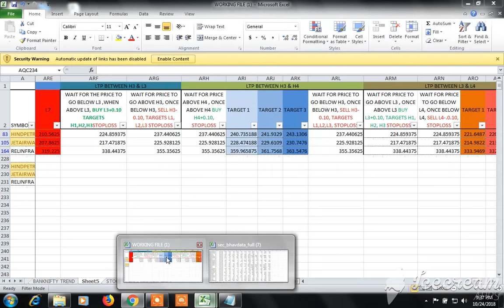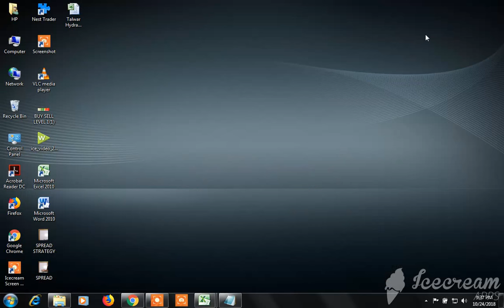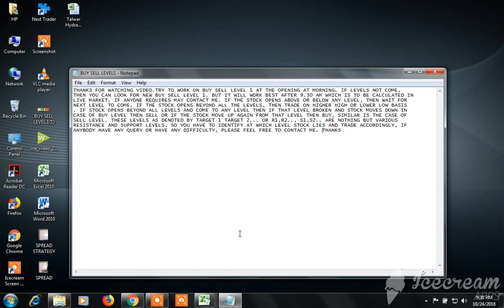BUY SELL LEVEL CUM STOCK SCANNER: VIEW FOR TOMORROW 25.10.2018